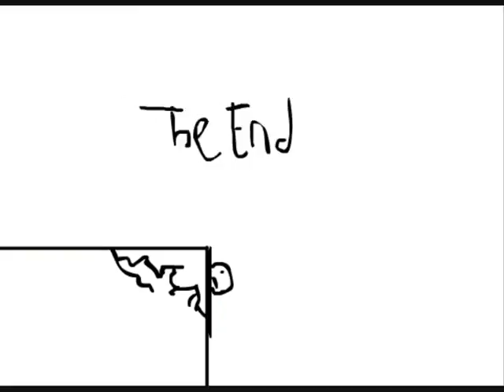Free Run.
I got flash so I thought I would do a non-gory animation so here you go. SORRY I DIDNT HAVE GLASS SOUND so thats pretty crap...